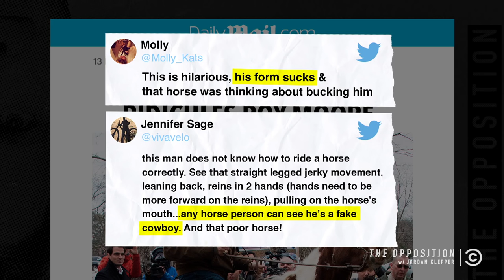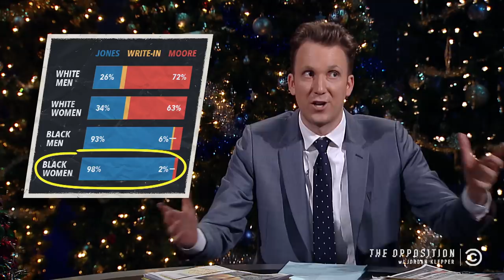Just Between Us - Who Brought Down Roy Moore? - The Opposition w/ Jordan Klepper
Desperate for answers, Jordan runs down his list of potential suspects responsible for Republican Roy Moore's defeat in the Alabama Senate election.